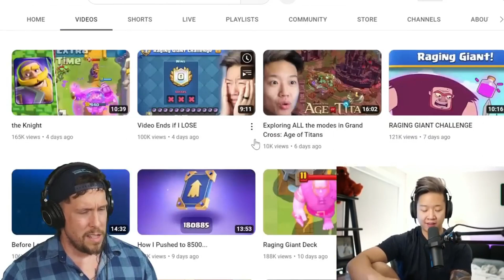OJ's Favorite Supercell Game Will Surprise You!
Orange Juice Gaming on the Supercell game he likes the most